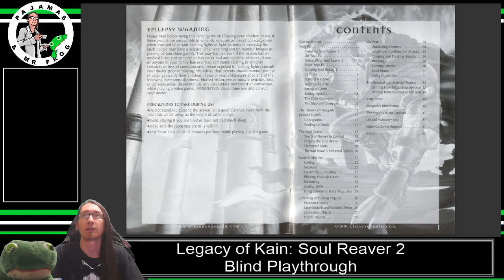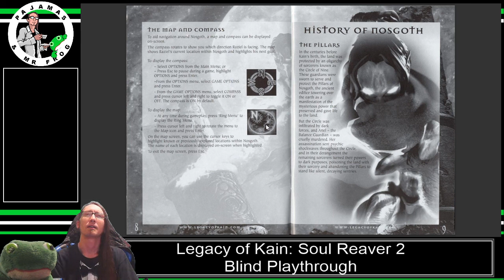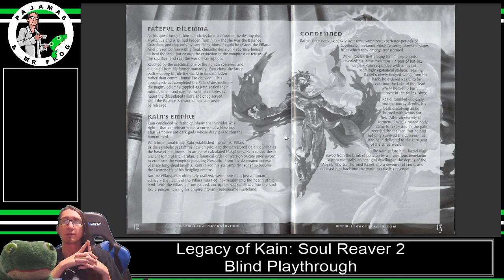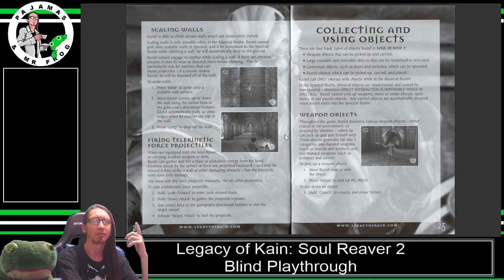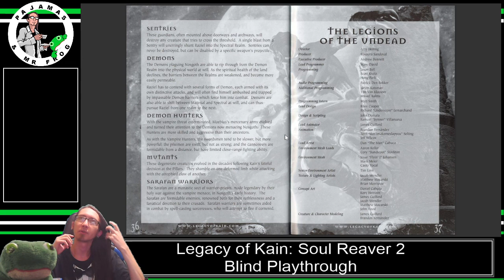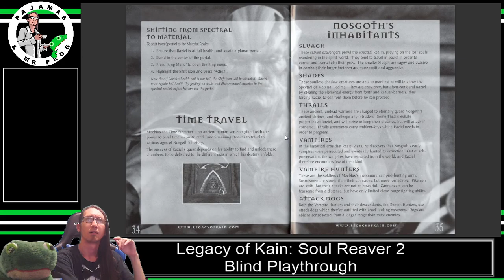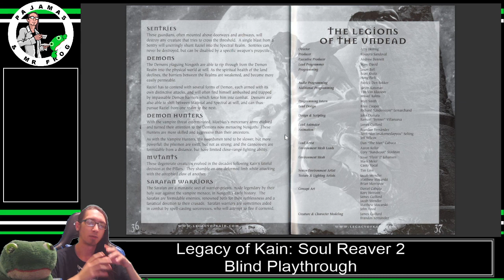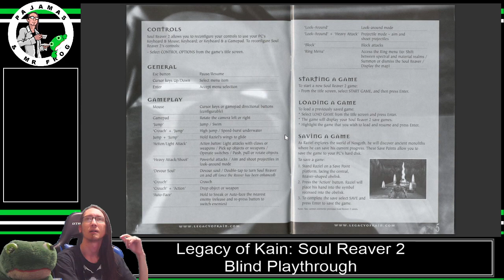Legacy of Kain: Soul Reaver 2 – Blind Playthrough Part 1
This episode is really dedicated to improving our knowledge and understanding of the world before kicking off gameplay in Part 2.

Lore/Exposition dump? Yes.